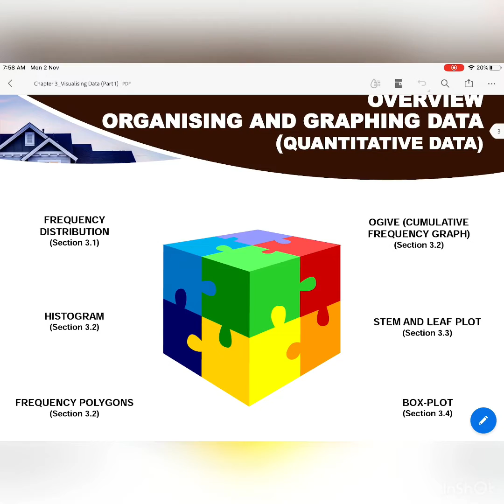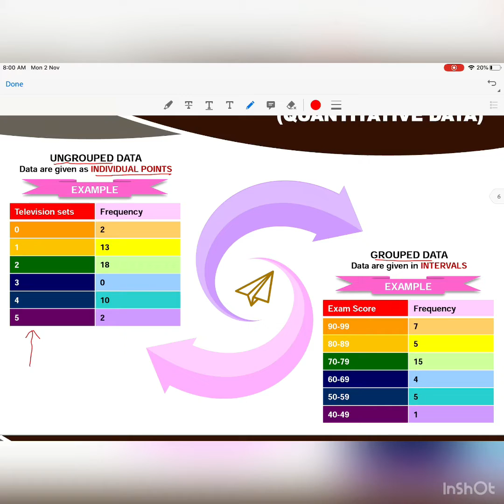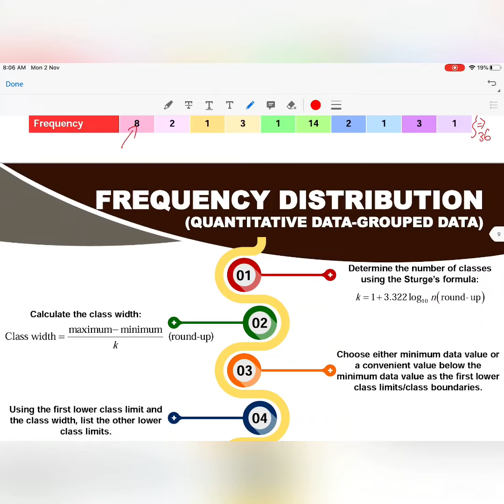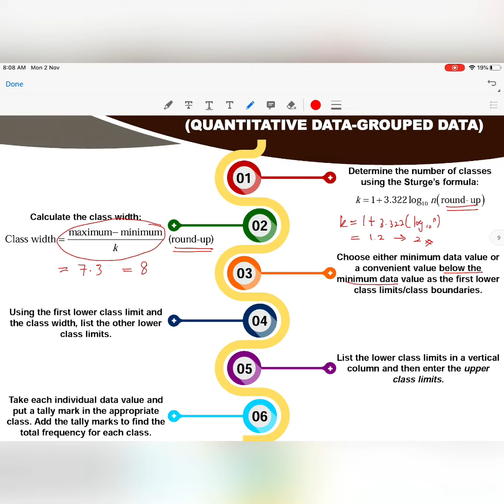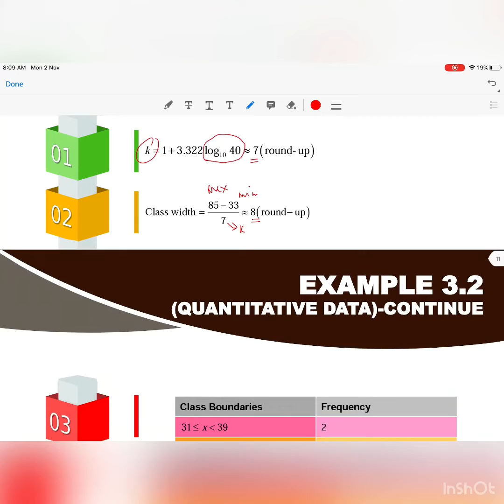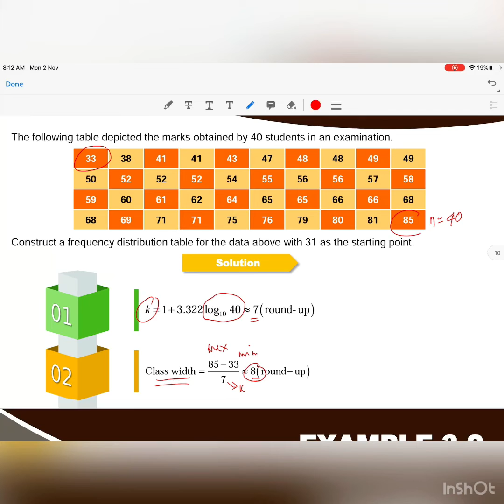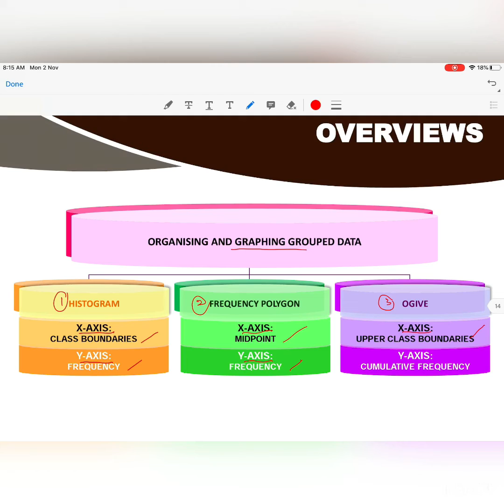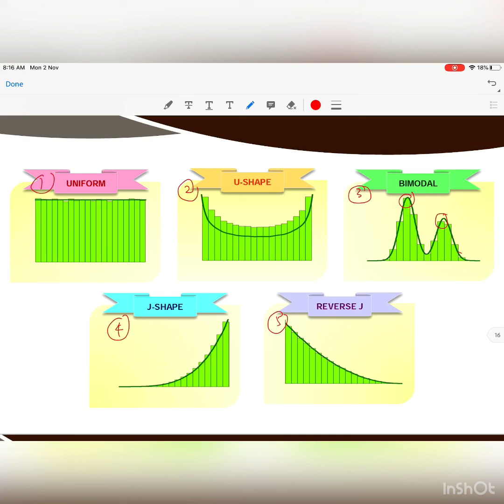Chapter 3: Visualising Data (Part 1)